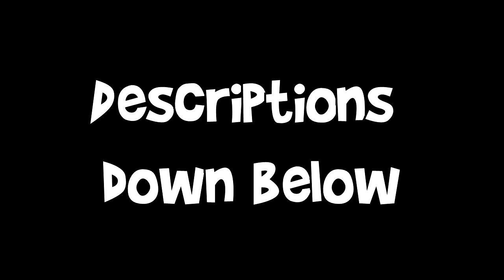Songs used by KYR Speedy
Congrats on 5 million.